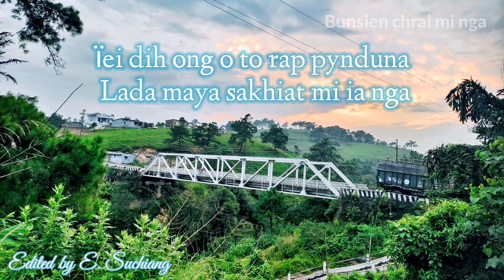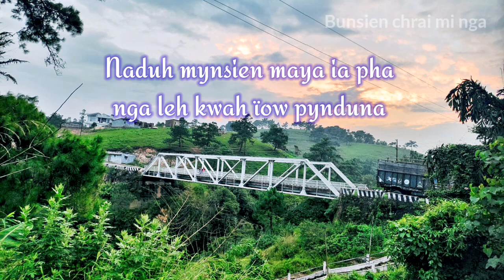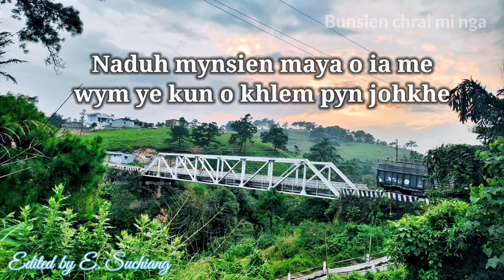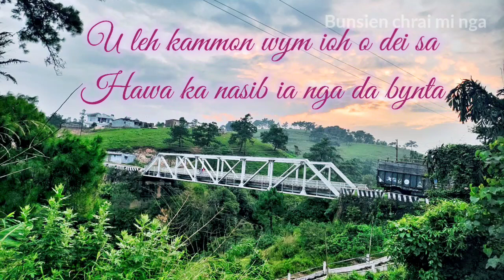PNAR SONG & LYRICS/ BUNSIEN CHRAI Mì ïA NGA / Edited by E.Suchiang